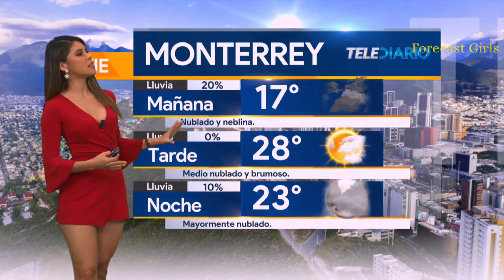Evelyn Alvarez - en vestido rojo muy corto y escotado super sexy!